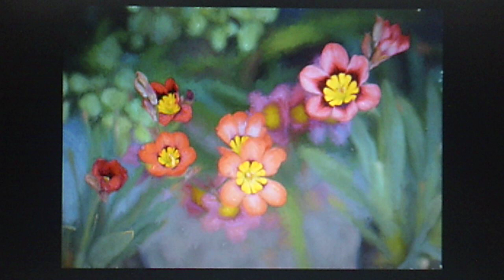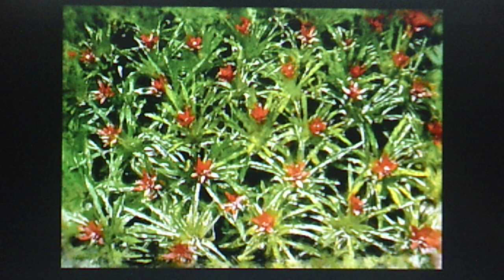Abacaxi: "Louise" (1989)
PERSONNEL: Benoit Corboz, Serge Kaufman (synthesizers); Denis Margadant (classical guitar); Paul Sutin (producer), Jacky Sanders (producer, mixing engineer);

Released on REAL Music CD RM 0095, "Abacaxi Damacine"